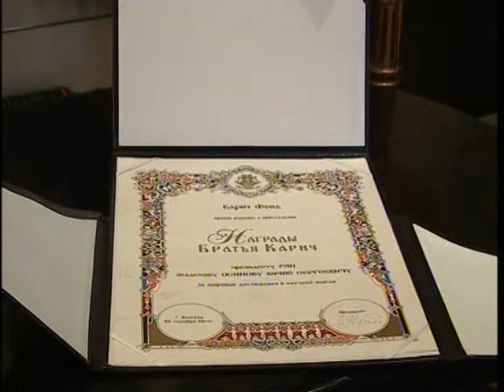Akedemiku Osipovu uručena nagrada "Braća Karić" za svetski doprinos naučnoj misli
Predsedniku Ruske akademije nauka Juriju Sergejeviču Osipovu uručena je nagrada "Braća Karić" za 2011. godinu iz oblasti svetskog doprinosa naučnoj misli. Nagradu je akademiku Osipovu, u prisustvu osnivača fondacije i narodne poslanice Milanke Karić, uručio narodni poslanik skupštine Srbije Dragomir J. Karić.

U obrazloženju nagrade stoji da je akademik Jurij Sergejevič Osipov svojim teorijskim postavkama matematičkih i mehaničkih proračuna, učinio ostvarivim let u kosmos. Svaka raketa, svemirska letelica, zahvaljujući Osipovljenim proračunima, sa jednakom sigurnošću izvršava svoje zadatke -- od poletanja, upravljanja u kosmosu do povratka na Zemlju.

Zahvaljujući se na ovom izuzetnom priznanju, akademik Osipov istakao je da porodicu Karić poznaje već dvadeset godina i da ova nagrada time predstavlja veću čast, jer se i na ovaj način produbljuju odnosi dva bratska naroda, ruskog i srpskog, što svedoči i skorašnji susret dvojice predsednika Vladimira Vladimiroviča Putina i Tomislava Nikolića.

-  Poseban razlog zbog kog mi veliku čast pričinjava dodela ove nagrade je i to što su među laureatima iz minulih godina bili moji veliki prijateljii i ljudi koje izuzetno cenim. To su bivši ministar spoljnih poslova Ruske federacije Jevgenij Primakov, zatim svetski priznati filmski režiser Nikita Mihalkov i blaženopočivši patrijarh moskovski i cele Rusije Aleksije drugi -- istakao je tokom uručenja akademik Josipov, koji se na čelu tako značajne institucije kao što je ruska Akademija nauke nalazi više od dvadeset godina.

Svečanom uručenju nagrade Juriju Sergejeviču Osipovu, uz prisustvo brojnih novinarskih ekipa, prisustvovali su pored narodne poslanice skupštine Srbije Milanke Karić, potpredsednik Srpske akademije nauka i umetnosti akademik Ljubiša Rakić, predsednik Ruskog doma u Beogradu Mihail Genadjevič Denisov i ambasadori Rusije, Belorusije, Ukrajine, Jermenije i Azerbejdžana.

Zlatni fond nauke

Ime Jurija Sergejeviča Osipova u istoriju Nagrade Braća Karić zlatnim slovima je ispisano kao osnivača naučne škole, velikog organizatora naučnih istraživanja, autora pionirskih radova u mnogim oblastima matematike i mehanike.